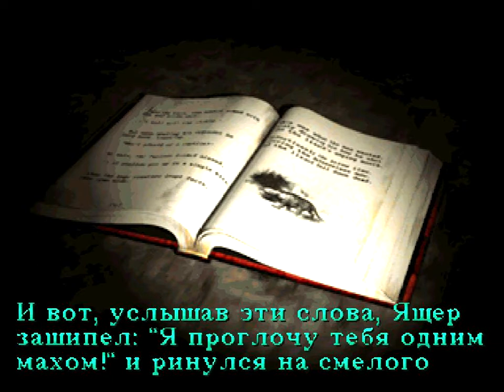Silent Hill (ps1 1999) Школа #3